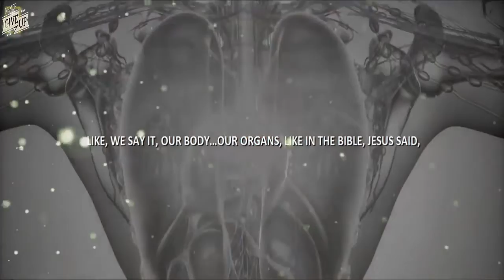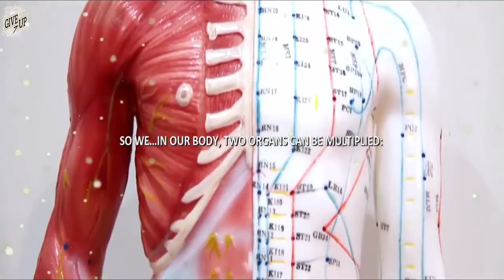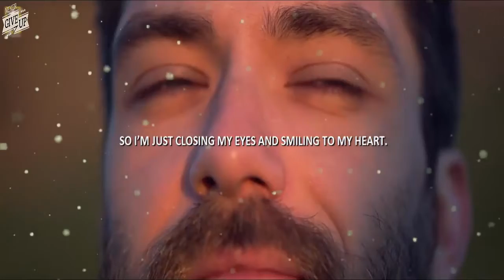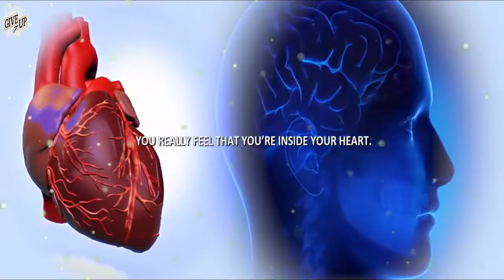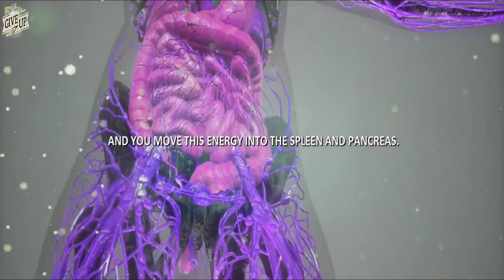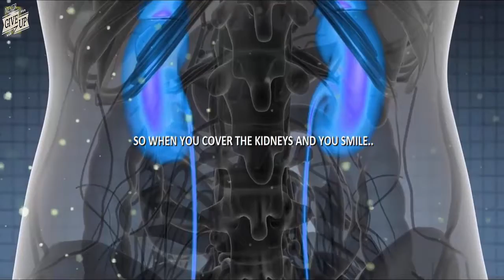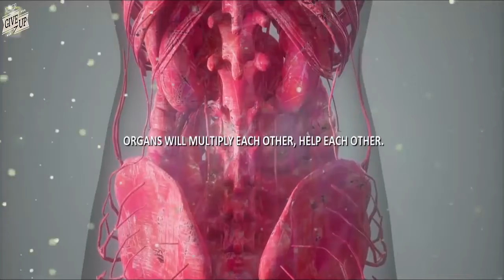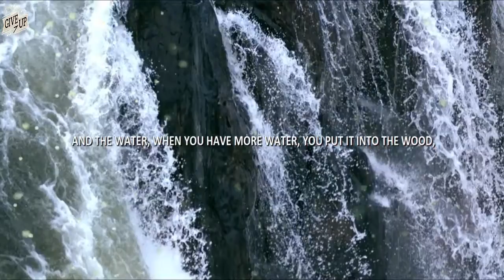Success Motivation Clip - Mantak Chia: How To Multiply Energy Into Your Organs